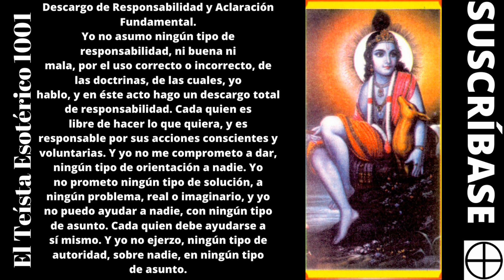TE 1768: Como Abraxas creó al Universo | Curso Cómo Adorar a Abraxas Dios Gnóstico #1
Como Abraxas creó al Universo | Curso Cómo Adorar a Abraxas Dios Gnóstico #1 🌈🙏Link Al Curso Completo sobre Abraxas Dios Gnóstico;
Namasté. Éste es un canal, de espiritualidad y autoayuda. Yo Soy Devoto Leonardo, en mi canal, El Teísta Esotérico 1001. Éste es un canal, dedicado a mi versión personal, de espiritualidad esotérica, con un enfoque devocional. Paz a todos los seres.

1-Nosotros somos ondas, en el océano de la Conciencia Divina.
2-Hay que aceptar la realidad, pero hay que concentrarse más, en lo
3-Hay que ocuparnos, de lo que podemos hacer, y hay que tratar de no
4-El hombre propone, pero Dios dispone.
5-En el fondo, más allá de la ilusión de lo múltiple y de lo separado, en
6-A lo máximo que podemos aspirar en la vida, es a tener, disfrute en la
7-Por la triple llave, de orar a Dios con la fe de que te escucha, pensar